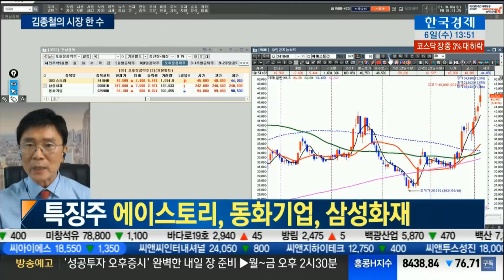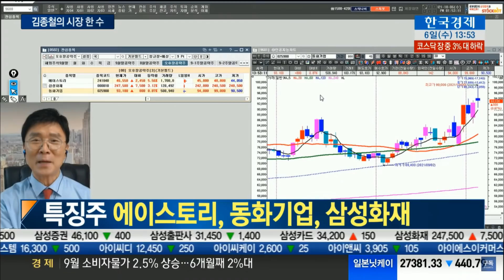[김종철 원포인트레슨] 시간이 필요한 장세